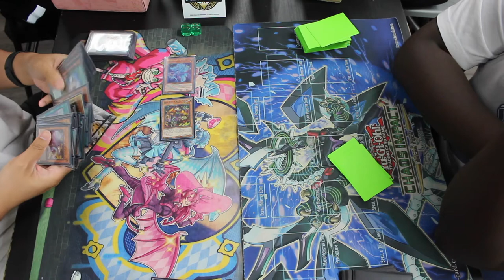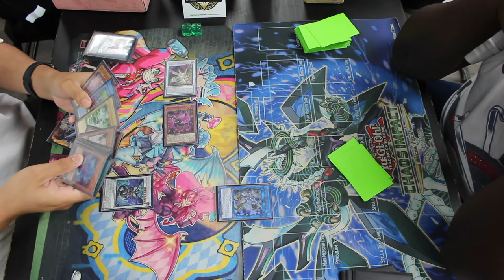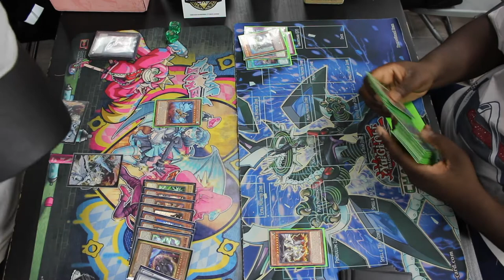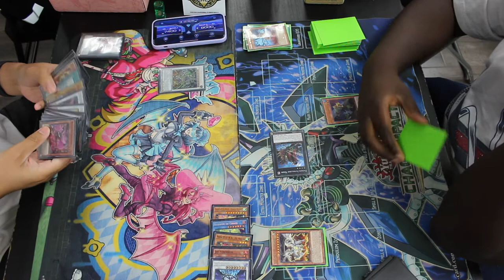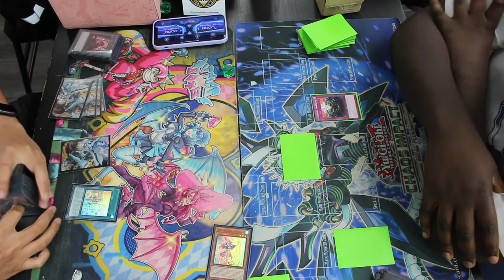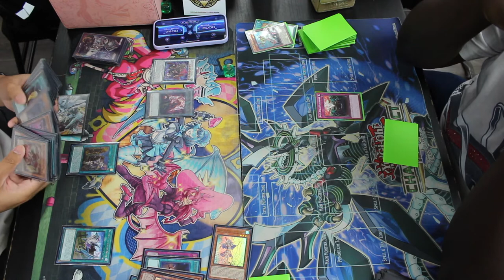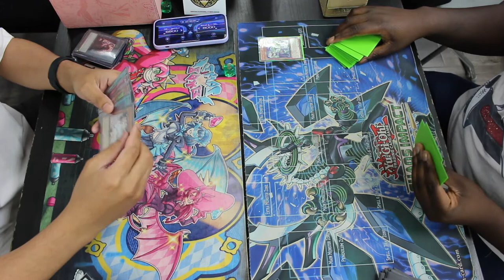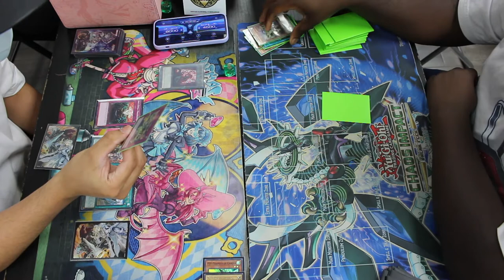Plunder Patroll vs. P.U.N.K Adventurer | Locals Live Duel | 23.06.2022